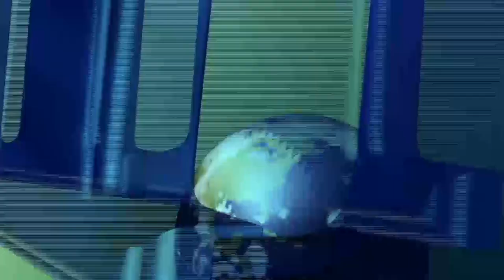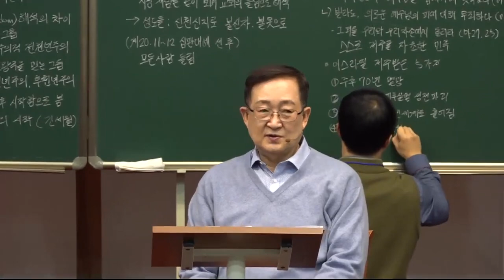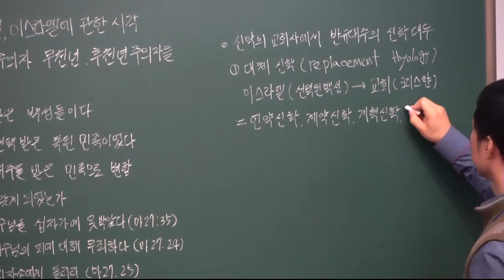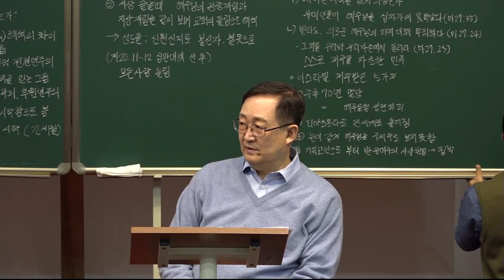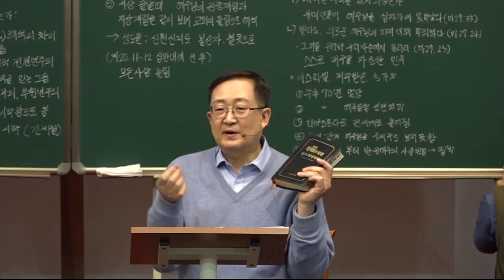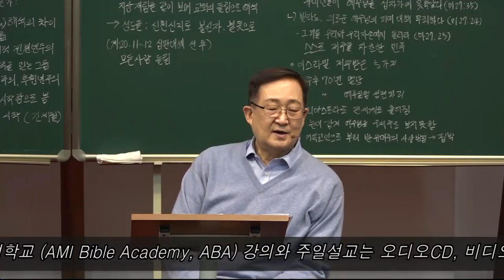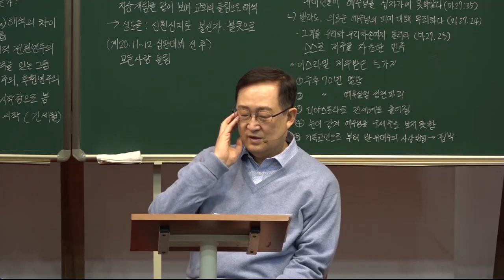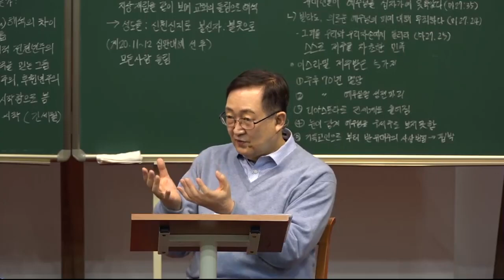이스라엘과 이세상을 보는 4학설의 시각 / [요한계시록강해] 2-3강 /황용현 목사/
Bitcoin : 3MTW849AkP2ftLeSK2teZHMmzLu7Z83s9U